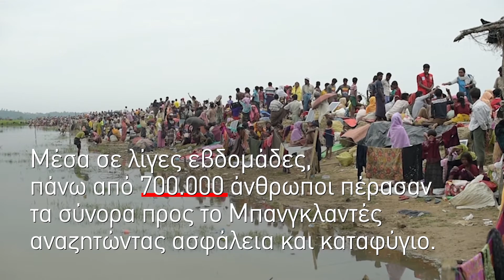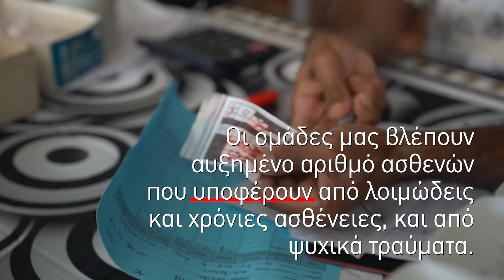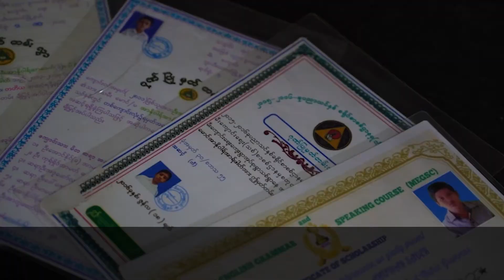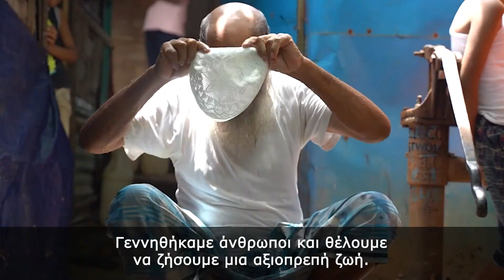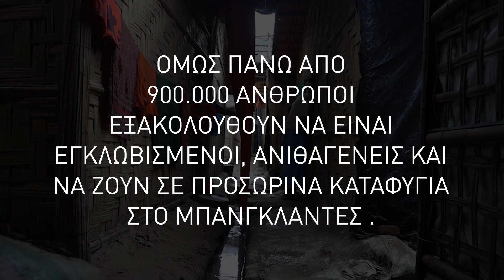5 χρόνια από τη μεγάλη έξοδο των Ροχίνγκια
Πέντε χρόνια συμπληρώνονται από την ημέρα που πάνω από 700.000 πρόσφυγες Ροχίνγκια αναγκάστηκαν να διαφύγουν από τη Μιανμάρ και να βρουν καταφύγιο στο Μπανγκλαντές. Πέντε χρόνια μετά, τίποτα δεν έχει αλλάξει. Παραμένουν μετέωροι, απάτριδες και διαβιούν κάτω από απαράδεκτες συνθήκες σε αυτοσχέδιους καταυλισμούς.